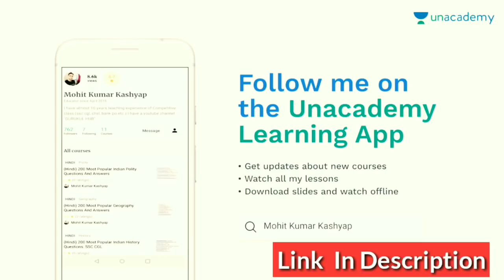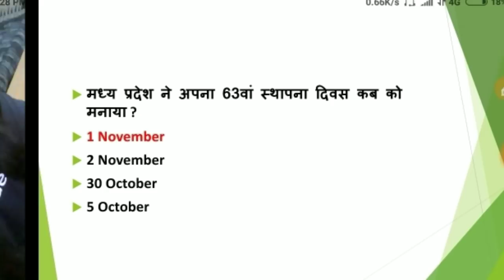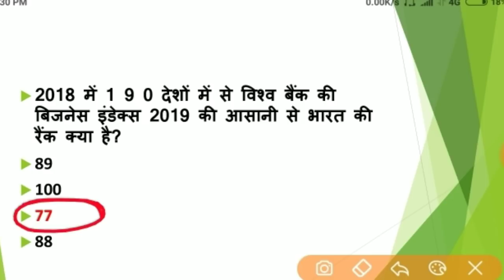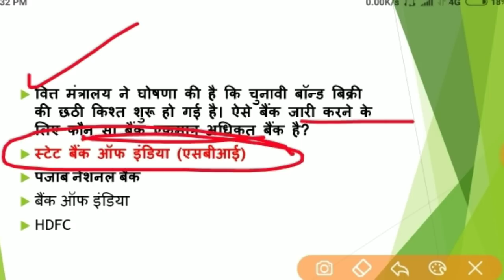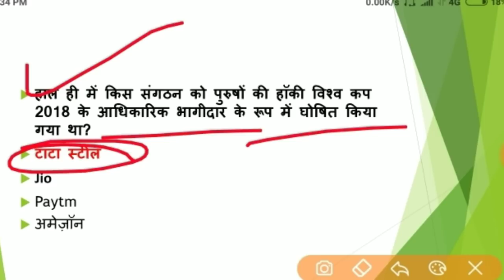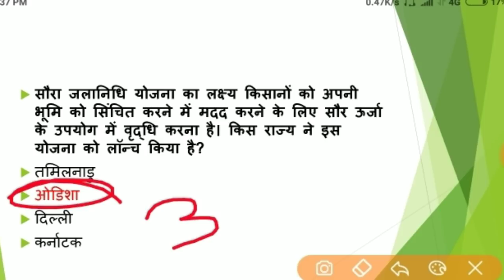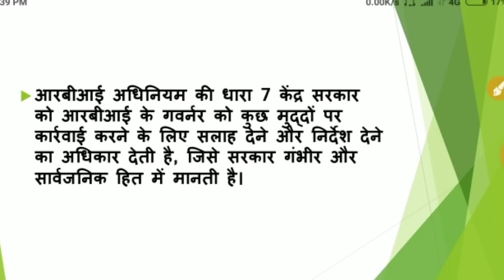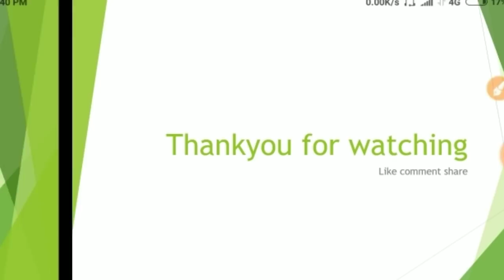Daily Dose #3 | Current Affairs 3rd November | Daily Current Affairs in Hindi | gurukul hub